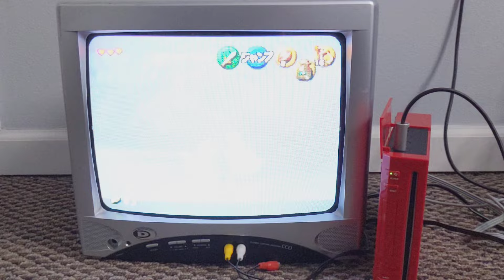This Almost Ruined My Speedrun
That's never happened before.